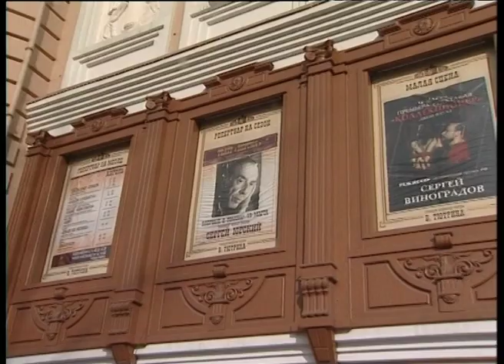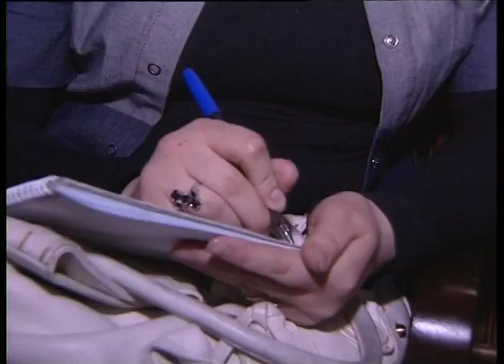Народный артист России Сергей Юрский в томском драматическом театре "Версия" (2008г.)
Автор и режиссер Юлия Ратомская.